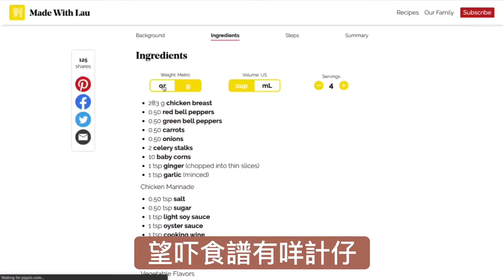Roundabout - Rainbow Chicken 彩虹雞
彩虹雞 ~ Rainbow Chicken
Arranged by: Locy Lee
Vocals & Lyrics: Eveline Yu & Locy Lee

尋晚去咗街買餸
紅蘿蔔、西芹、薑、蔥
洗完材料，攞過去
剁吓、切吓、剁吓、切吓

嗱嗱聲攞支米酒
仲要啲生粉先搭夠
加鹽、糖、加啲豉油
撈吓、醃吓、撈吓、醃吓

無啦啦整咗隻雞
望吓食譜有咩計仔
彩虹雞、彩虹雞
好正、好正、好好睇

七色蔬菜
紅卜卜、紅椒好正
七色蔬菜
黃黚黚～粟米靚
七色蔬菜
青嗶嗶、西芹省鏡
七色蔬菜
蘿蔔、洋蔥、西芹、栗米、青椒、蔥、同 薑 同 蒜頭 薑 同 蒜頭
切 切 切 切 切 切 切 切 切 切

拿～ 爆香個鑊，先加 蔥 加 薑 加 蒜頭
再加雞 炒 炒 炒 炒 炒 炒 炒 炒 炒
拿～ 炒香蔬菜 兜一兜
再加鹽、糖、同蠔油
再加啲水 焗一焗佢、焗一焗佢
拿～ 快啲炒隻雞脾 再加啲多豉油
大火兜一兜 兜 兜 兜 兜 兜 兜 兜
拿～ 快啲擺上餐碟，叫聲「大家食飯」
埋位，起筷，而家食得啦

無啦啦煮咗隻雞
仲要彩色~ 好好睇
打個芡，鬼咁靚，香噴噴，好吸引

Roundabout Cantonese Music
Roundabout Cantonese Music 氹氹轉音樂圈 is a new music curriculum that is developed by Eveline Yu  and Locy Lee.  Moving away from the traditional Cantonese nursery rhymes, we will explore learning Cantonese using different genres of music.

For this piece, we used a Classical piece: Offenbach - Can Can Music.